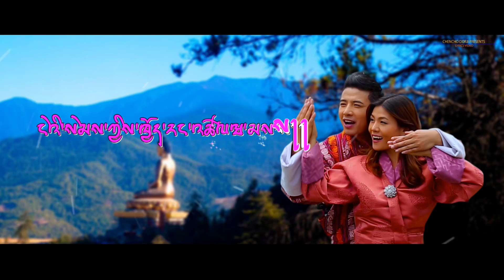Bhutanese Song Nga Gawe Butshu Choe Remix Dzongkha Lyrics Video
Song: Nga Gawe Butshu Choe (Remix)
Film: Gawe Dhu Ngyel
Singer: Yeshey Choden and Dechen Dorji
Lyrics Transcribed: Chencho Dorji